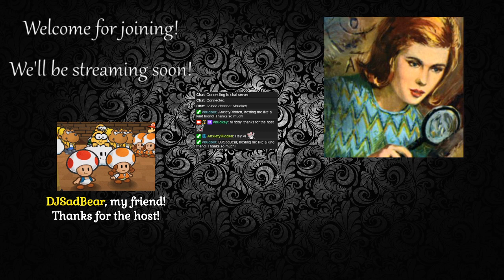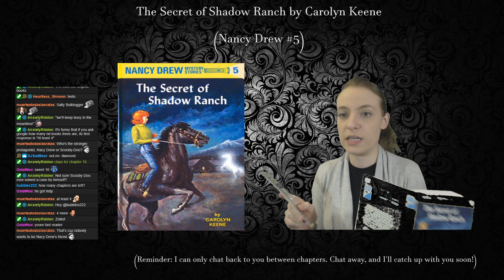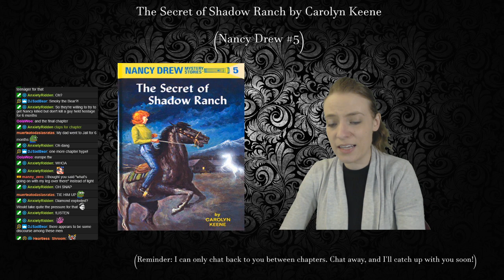Nancy Drew #5: The Secret of Shadow Ranch by Carolyn Keene (Part 3)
I have no idea why the first few minutes are muted...I'm sorry.
Chapter 14: 5:37 (audio comes back at 5:59)
Chapter 15: 16:24
Chapter 16: 27:10
Chapter 17: 38:42
Chapter 18: 50:54
Chapter 19: 1:01:32
Chapter 20: 1:10:42